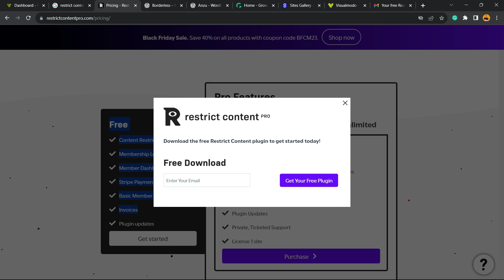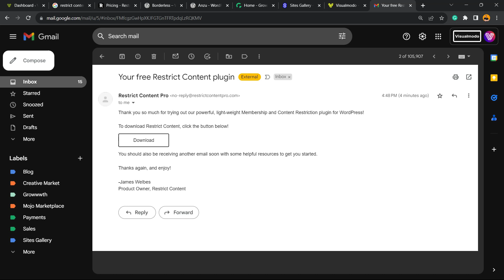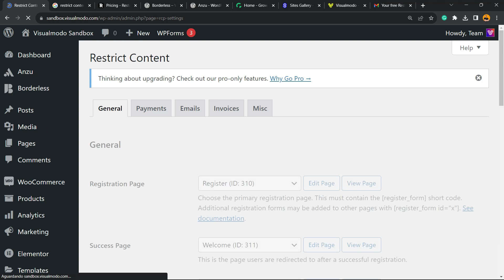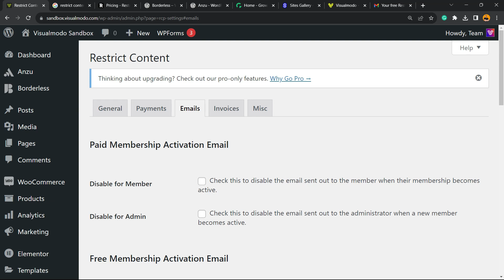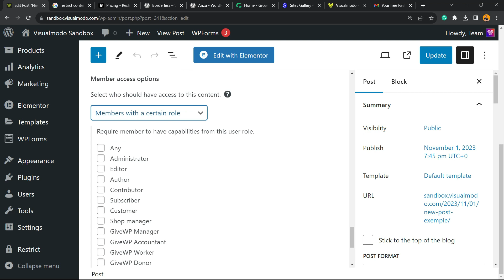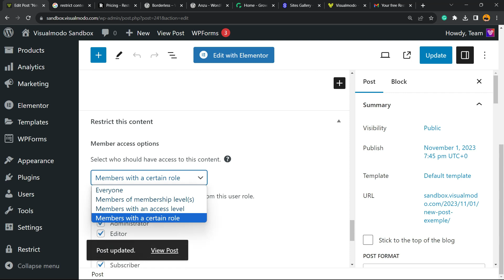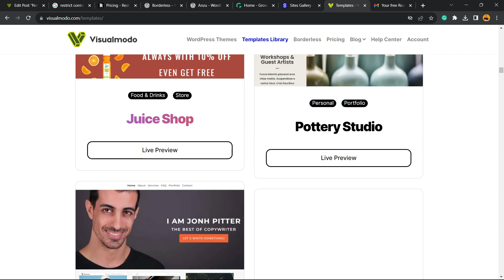How to Restrict WordPress Pages or Posts by User Role or Members For Free? Tutorial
🔒 Unlock WordPress's Full Potential! 🔒
Are you struggling with managing access to your WordPress site? In this comprehensive tutorial, we dive deep into how you can restrict pages or posts in WordPress based on user roles or membership - absolutely free!

👨‍💻 What You'll Learn:
Step-by-Step Guide: Follow our easy-to-understand steps to implement role-based access controls on your WordPress site.
Free Tools & Plugins: Discover the best free plugins and tools to streamline this process without spending a dime.
Tips & Tricks: Learn insider tips to maximize security and efficiency on your WordPress site.

💡 Perfect For:
WordPress Beginners & Enthusiasts
Website Administrators
Content Managers